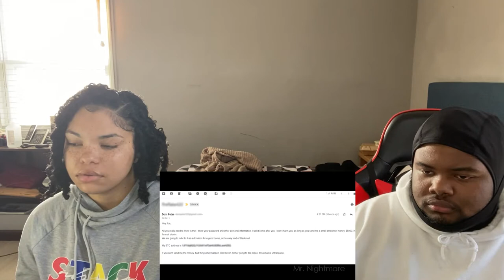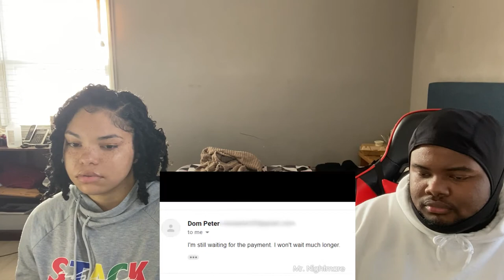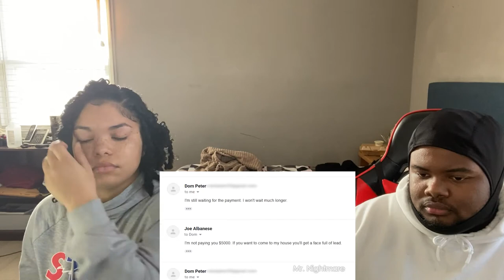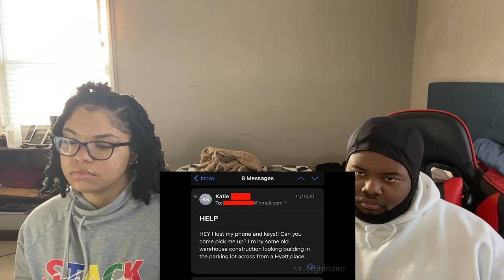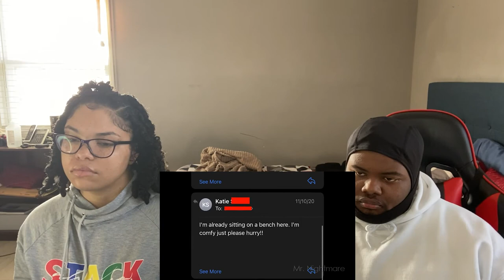Mr. Nightmare | 3 Creepy Emails with Disturbing Backstories | REACTION!!!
Snap: ayeeitzjaay

Snap: marieebaby7